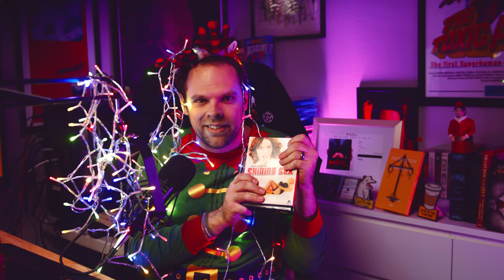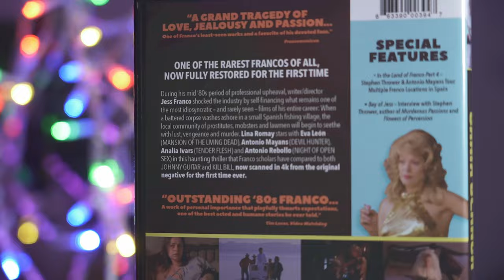The Stack: A Very Franco Christmas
Merry Christmas, here's some Jess Franco movies.

Chapters for the impatient:

0:00 Opening
0:27 Montage
1:50 Intro
3:14 Cries of Pleasure
6:11 Night of Open Sex
9:26 Shining Sex
15:25 Bahia Blanca
19:27 Final Thoughts